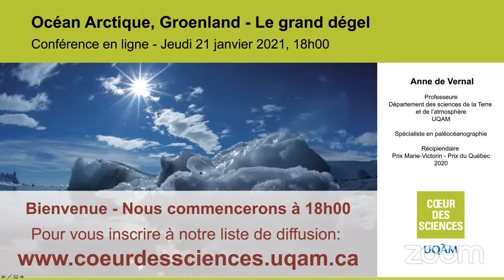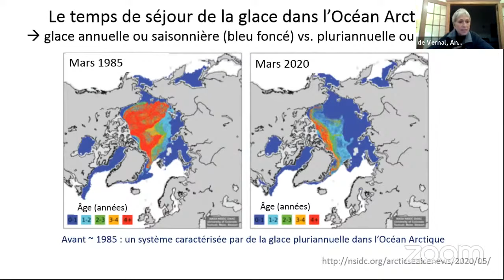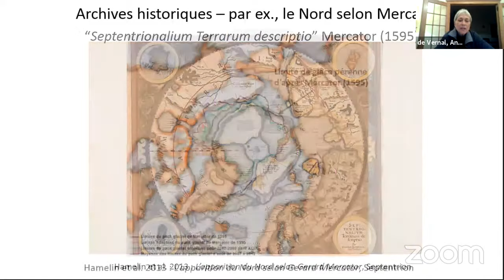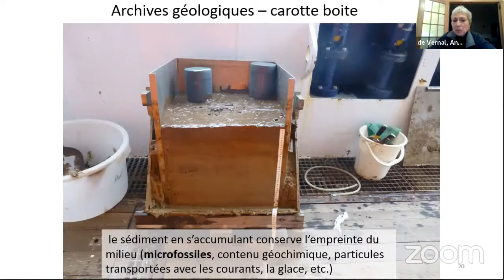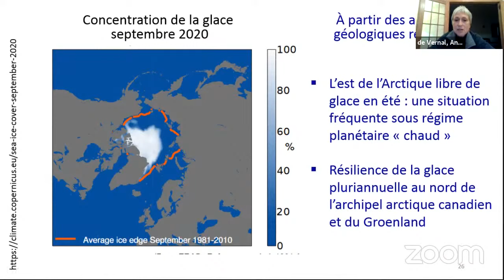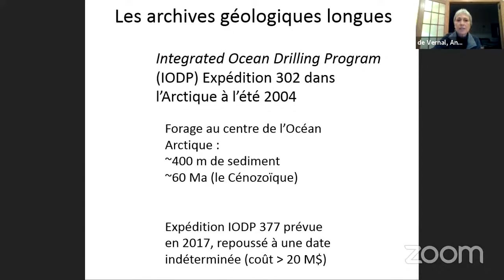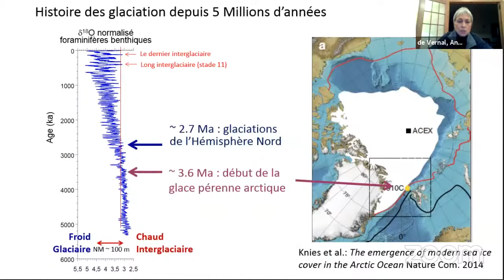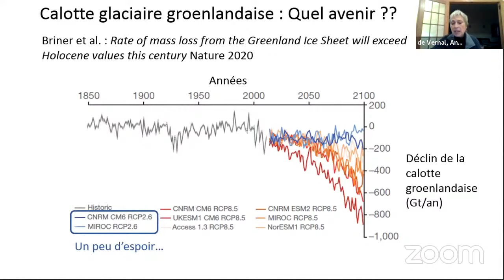Océan arctique, Groenland - Le grand degel - Jeudi 21 janvier 2021, 18h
Une conférence virtuelle d’Anne de Vernal

Une banquise arctique à la veille de disparaître l’été, une calotte glaciaire en pleine régression : non seulement l’Arctique se réchauffe irrémédiablement, mais il le fait deux fois plus vite que le reste de la planète. Est-ce déjà arrivé? Quelle histoire nous racontent les échantillons de sédiments prélevés au fond de l’océan? Quel avenir nous annoncent-ils? Histoire d’une fonte, causée par les changements climatiques, qui contribue malheureusement à son tour au réchauffement de la planète.

Anne de Vernal, professeure au Département des sciences de la Terre et de l’atmosphère de l’UQAM. Spécialiste en paléocéanographie de réputation internationale, elle contribue par ses travaux aux efforts du GIEC et du programme Past Global Change sous l’égide de Future Earth. Elle vient de recevoir le prix Marie-Victorin, ce prix du Québec représentant la plus haute distinction décernée par notre gouvernement à un scientifique en sciences naturelles et en génie.